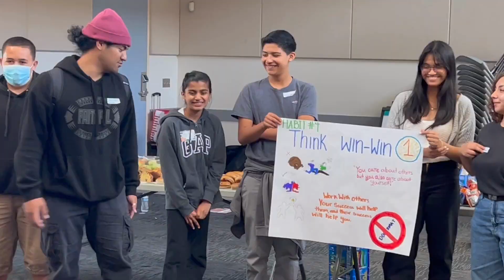April 28, 2023 - Student Senate Oside USD in One Min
Students across OUSD were chosen for a special leadership event in this week's Oside USD in One Minute